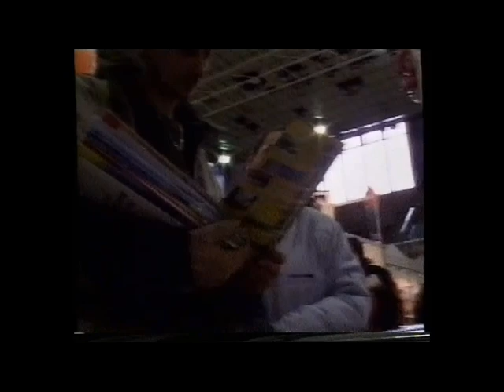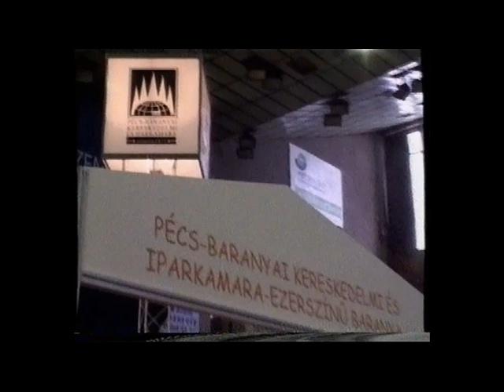Monitor (2005.03.09.) Pécs TV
Műsorvezető: Mokos Tibor, Rendező: Hauer János, Operatőrök: Pálfi István, Szőke Zoltán, Hangmérnök: Kocsis József, Rögzítésvezető: Weisz László, Felirat: Pálvölgyi László, Adástechnikus: Baranyai Zoltán, Gyártásvezetők: Fodor Norbert, Tóth György, Munkatárs: Salamon Éva, Felelős szerkesztő: Roszprim Nándor

Tartalom:
- Megrendezték a Pécsi Utazási Börzét (Megszólaló: Németh Ágota, idegenforgalmi referens, Pécs-Baranyai Kereskedelmi és Iparkamara; Vétek Emi, általános alelnök, Pécs-Baranyai Kereskedelmi és Iparkamara; Simon Róbert, regionális igazgató, Quaestor Rt.; Radics Márk, ügyvezető, Dalmácia Travel Kft.; Pandurics István, tulajdonos, Ikarosz Utazási Iroda; Alvári Károly, ügyvezető, Ezerszínű Baranya Kht.)